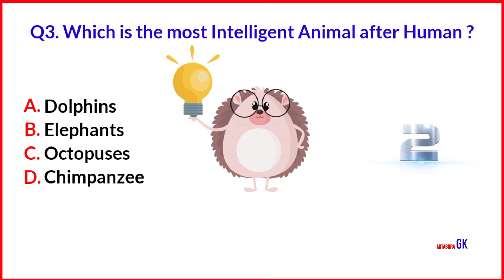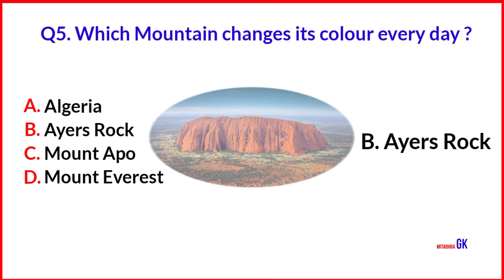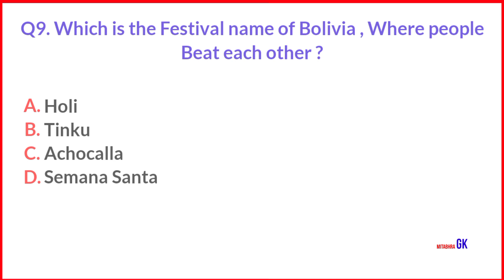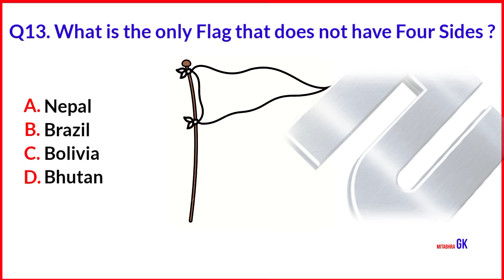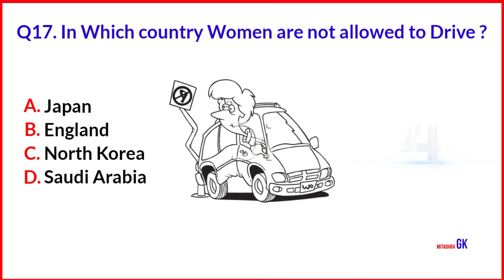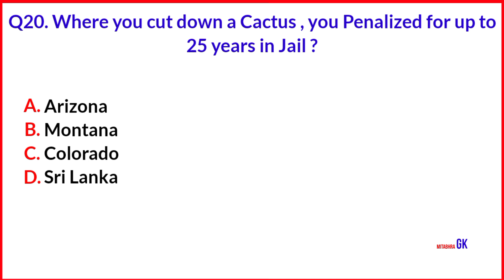GK Questions and Answers In English 2023 | Useful Top 20 GK Questions | Mitabhra GK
A big welcome to "Mitabhra GK" Family.

Let's learn "20 Unknown Fact GK Questions and Answers" with High Quality Images.

In this video you can see the following GK Questions and Answers :-
Q1. Which is the most Complex Object in the Univers ?
Q2. Which Muscles are the most active in the Body ?
Q3. Which is the most Intelligent Animal after Human ?
Q4. Which Creature can hold its Breath for 6 days ?
Q5. Which Mountain changes its color every day ?
Q6. How many Sides does a Circle have ?
Q7. What is the Largest Spanish-speaking City in the world ?
Q8. Which country have Two Capitals ?
Q9. Which is the Festival name of Bolivia , Where people Beat each other ?
Q10. In Which country Blue Jeans are Banned ?
Q11. Which is the Hottest Chili in the world ?
Q12. In what country was Elon Musk born ?
Q13. What is the only Flag that does not have Four Sides ?
Q14. Which month is called America's Deadliest Month ?
Q15. Who attempted to donate her "Gold Nobel Prize" medal during WW1 ?
Q16. Who is the world's First  Armless Pilot ?
Q17. In Which country Women are not allowed to Drive ?
Q18. How many time took Leonardo Da Vinci to paint Mona Lisa ?
Q19. How many age of Sir Isaac Newton when he discovered "The Law of Gravity" ?
Q20. Where you cut down a Cactus , you Penalized for up to 25 years in Jail ?

Mitabhra Gk :)